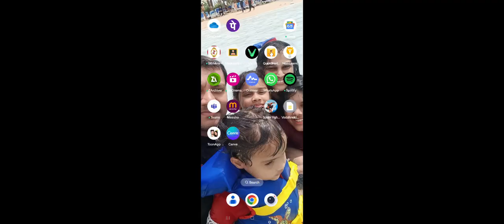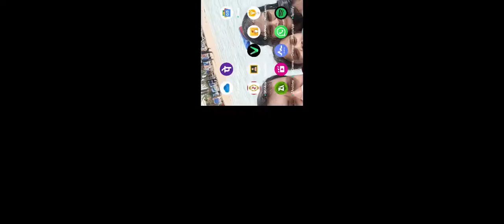stider is super 🤣🤣